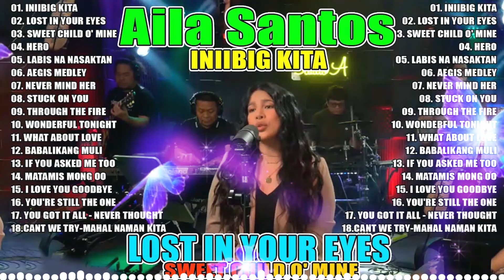Bakit Nga Ba Mahal Kita || Nonstop AILA SANTOS 2023 - Best of OPM Love Songs 2023